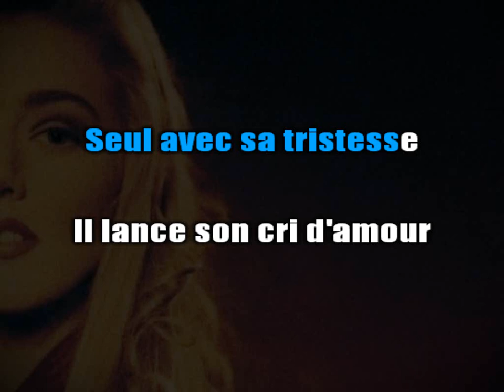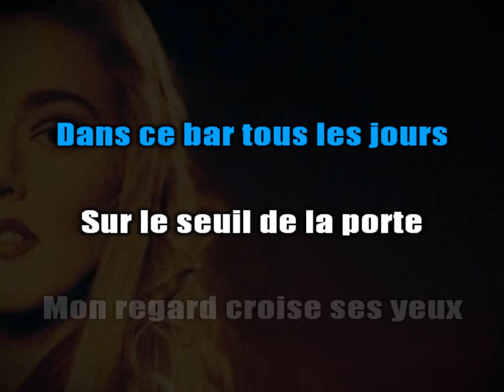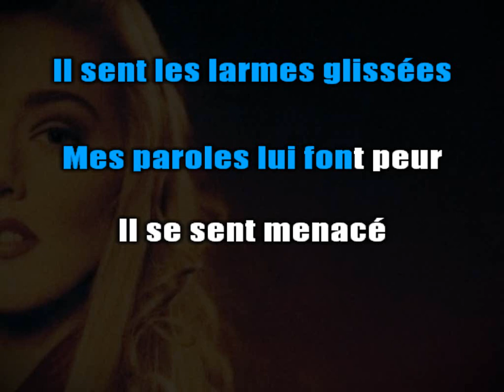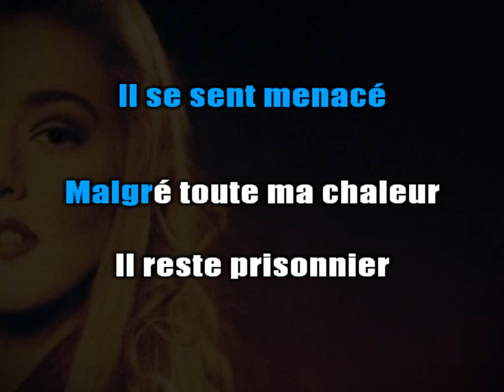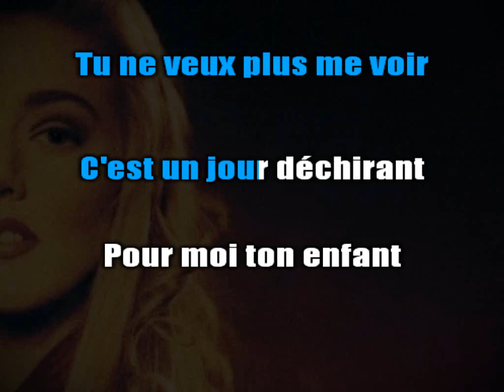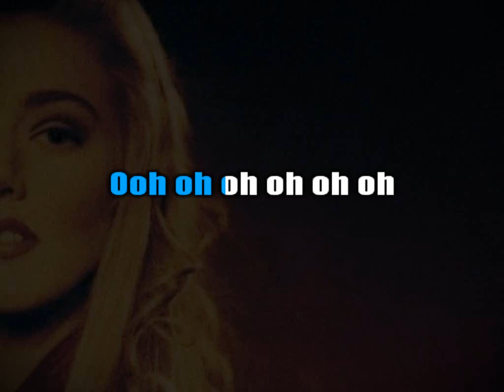Julie Masse - Un homme a pleuré (Karaoke)